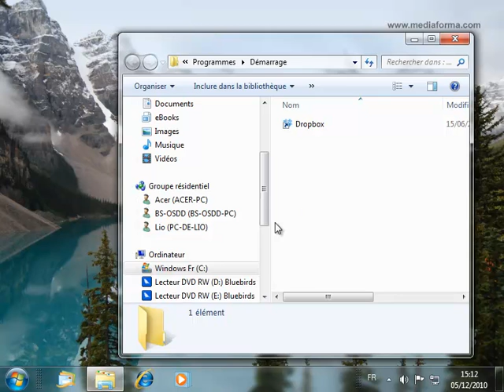Lancer une application au démarrage de Windows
Cette vidéo vous montre comment lancer automatiquement une application au démarrage de Windows.